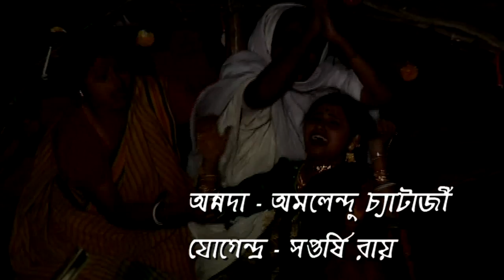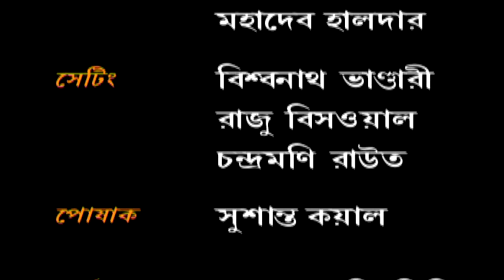Noukadubi | Bangla Serial | Episode 3